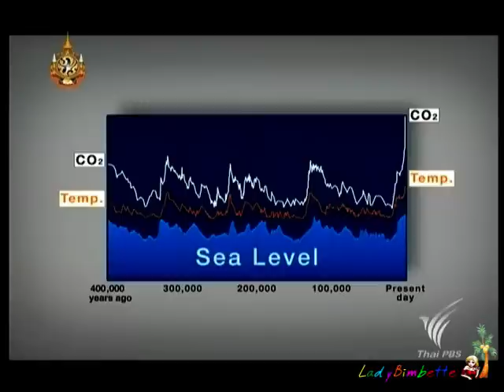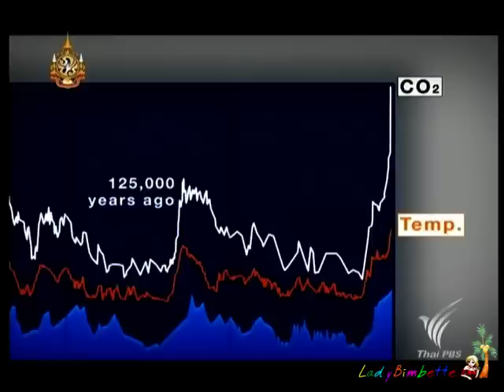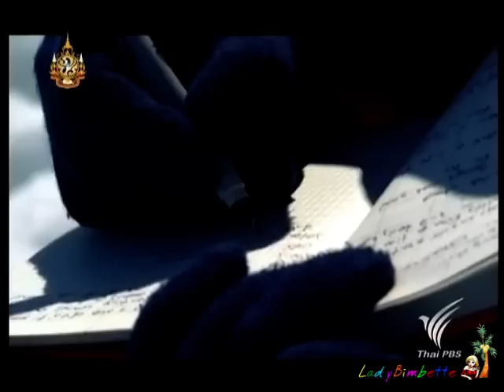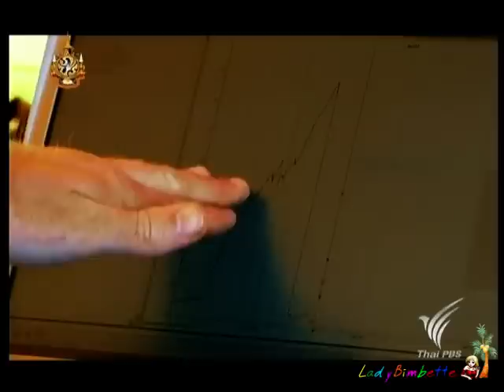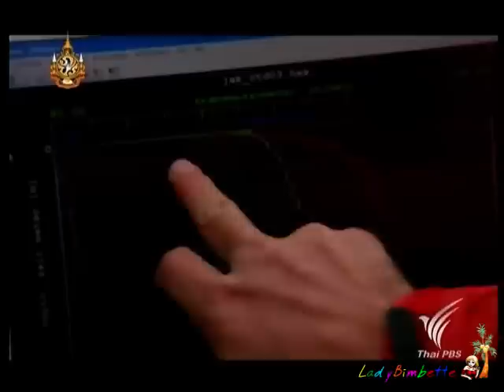ตะลุยแดนน้ำแข็งยุคโลกร้อน 30Dec11